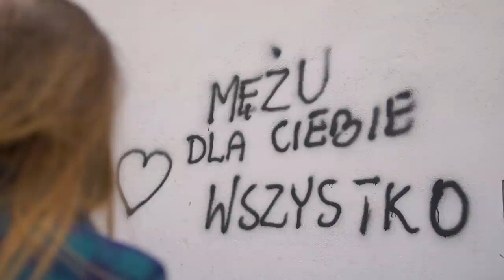ANIA Z ROLNIKA POKAZAŁA GRZEŚKOWI !!!